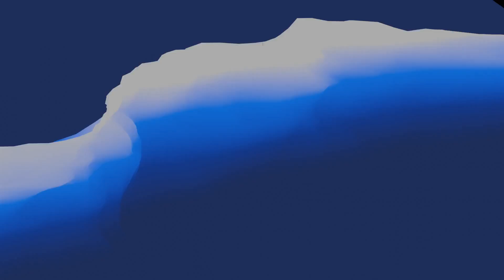Perfectly cut war thun-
Today we try and do a little bit of franze J editing cuz I think its funny